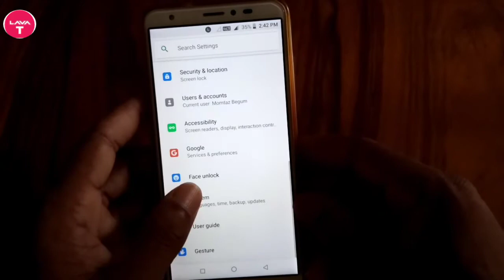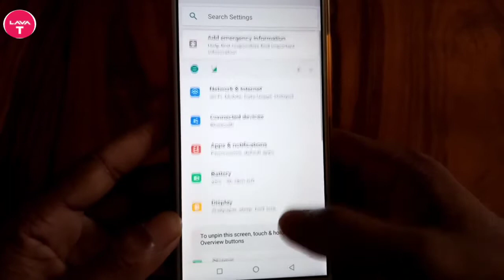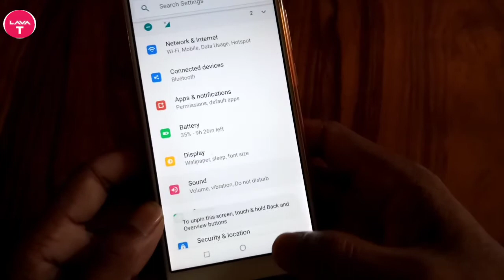Android New Hidden Trick 2020/ Screen Pinning Kya hai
Screen Pinning is a feature introduced by Google in devices running Android 5.0 Lollipop versions and above. This allows users to lock down their devices to a specific app and restricts access to other apps, device functionality, and settings.

Screen pinning is a feature of Android devices that enables the user to only show a specific app screen. This means all other functions of the phone are locked, apart from the one app that is pinned. This is incredibly handy for parents who give their phones to their children.

Video by Lava Tips.